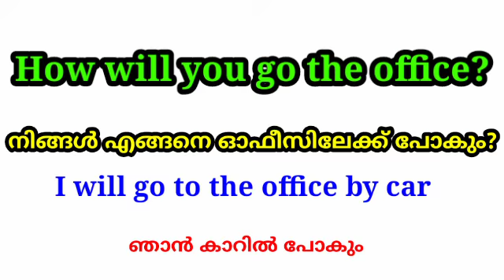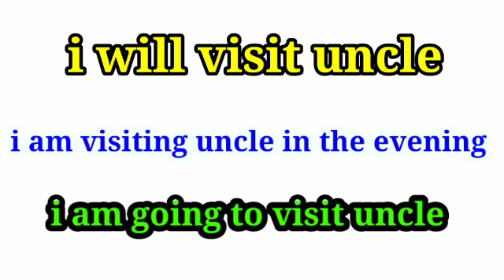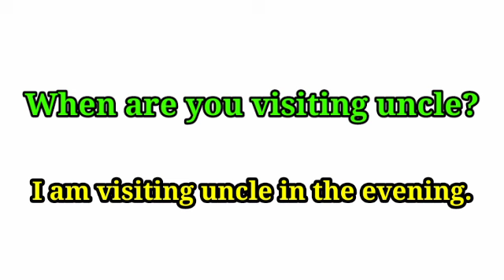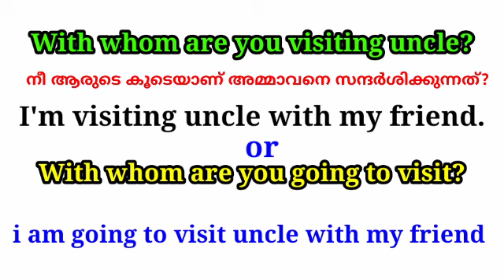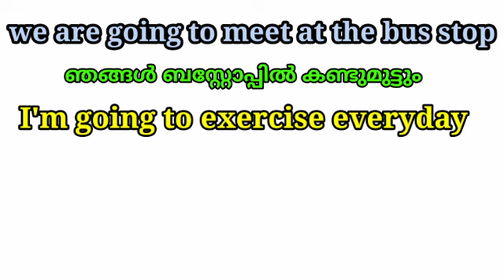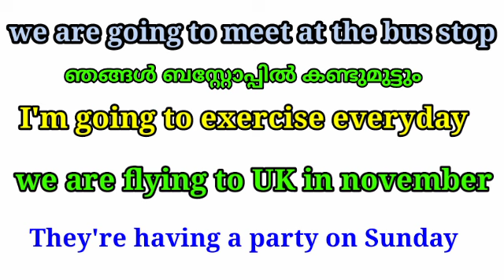Spoken English Malayalam | simple future tense | spoken english class malayalam #3